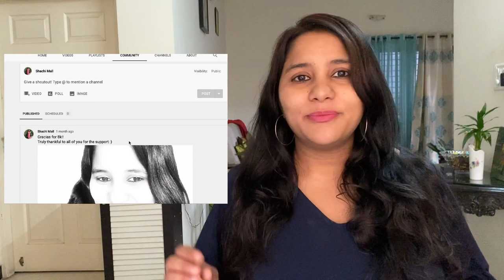What to expect - USA Visa and Immigration changes under President Joe Biden | For Indians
Hey guys
This video is about what we can expect w.r.t to USA visa and immigration laws under the new USA president - Joe Biden.
2020 saw a lot of changes in USA visa regulations by the Trump administration. In this video I talk about all the visa changes that be expected in 2021 for Indians under the new president. Some of these are definitely positive developments , while some remains to be seen.

Topics covered in this video:
1. Relaxed approach towards the visa program - 1:04
2. Scrapping the June 2020 proclamation - 1:44
3. Major visa reforms promised, implementation remains to be seen - 3:44
4. Reforms in H1b visa process - 3:51
5. Admin reforms can be expected - 5:46
6. Status of F1 and B1B2 visas -6:16